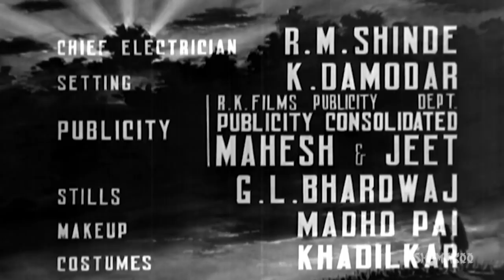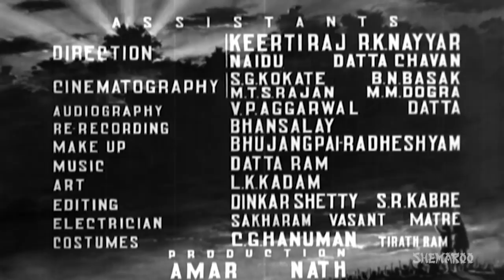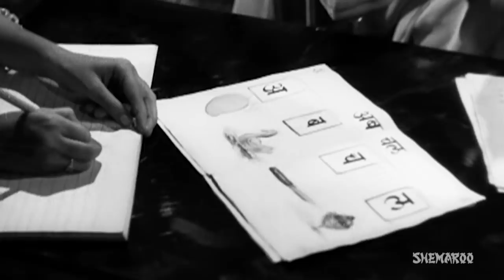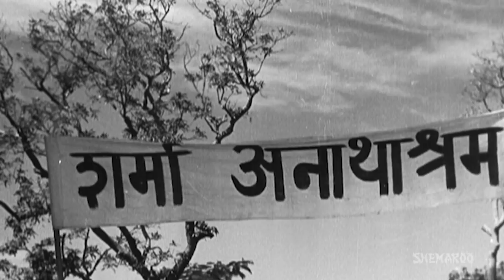Boot Polish | Kumari Naaz | David Abraham | Chand Burke | Rattan Kumar | Old Classic Movie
Toddlers Belu and Bhola are orphaned when their mom dies because of plague, and their dad is imprisoned. They are then left in the uncaring care of their cruel aunt, Kamla. They want to lead a respectable life, and with the help of bootlegger John, they get a shoe-shine kit and start shining shoes on busy sidewalks and railway platforms. Will they ever be rich?